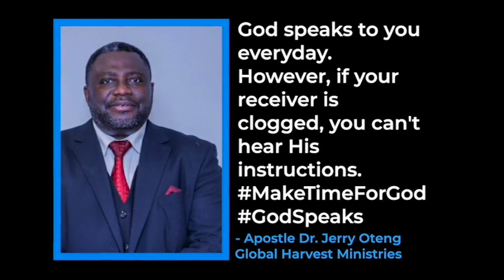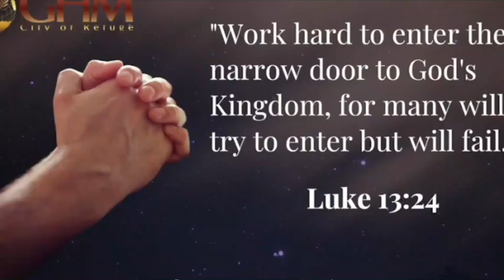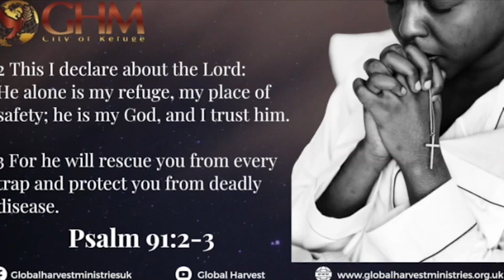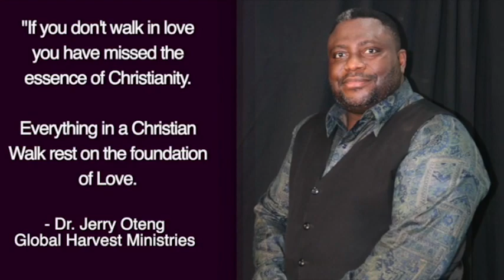Daily Prayer For You, July 15